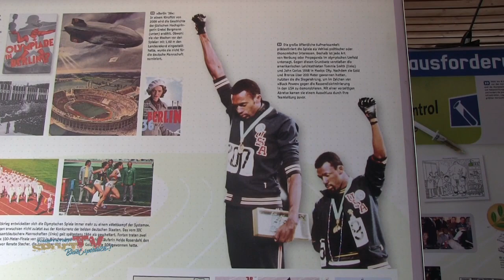JTFO / JTFP | Winterfinale 2018 – Freizeitangebote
JTFO und JTFP bieten auch abseits der Sportveranstaltungen eine Menge zu erleben. Ob Wasserfälle oder Wissenswertes, die Kids konnten an mehreren Orten große Augen machen.